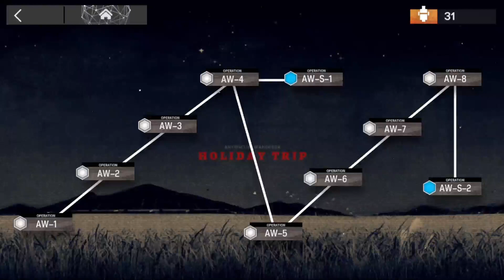[Arknights] DragoKnights VS AW-1 (CM)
AFKnights is fun~
DragoKnights Rules:
1. Only dragon operators (Sui, Lung, Voivre, and Draco) may block or attack enemies.
2. Avoid using Ling S3 or Ch'en Alter sk3 unless absolutely necessary.
3. "And Friends" rule - operators of other species can be use so long as they don't infringe upon rule 1.